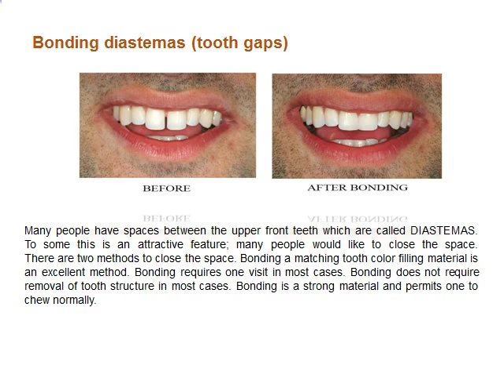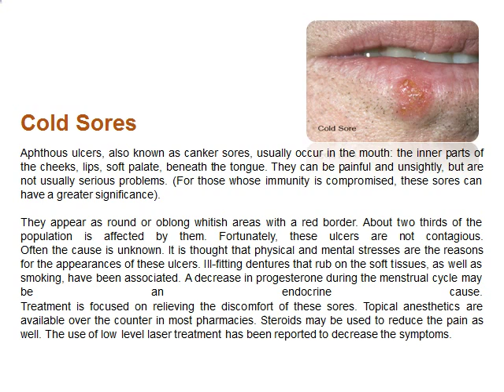Dentist Boca Raton Barbag Dental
Lead by a father and son duo, Barbag Dental is a premier Boca Raton dentist service providing quality healthcare services for the entire family. With over 28 years experience serving as the dentist Boca Raton residents depend on most for all their dental needs, Drs Harvey and Adam Barbag utilize state of the art dental technology while providing the excellent service and commitment their patients have come to expect from them.